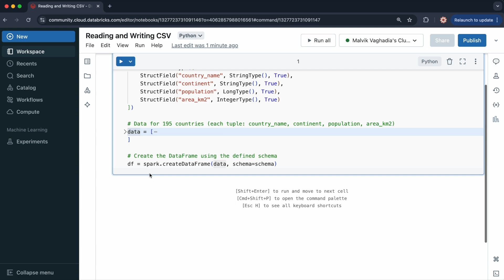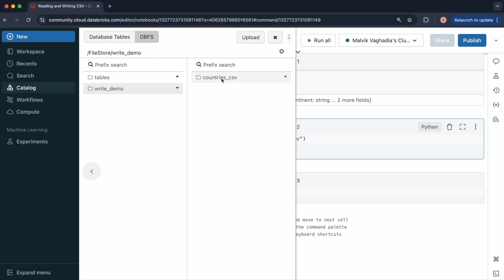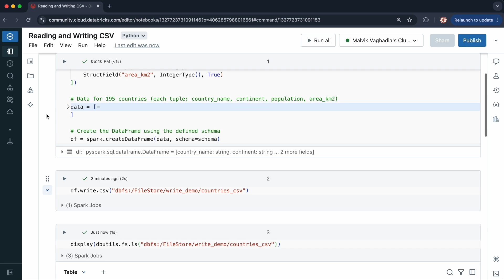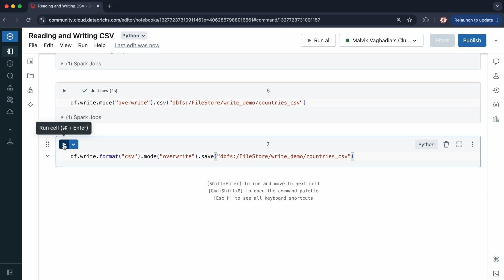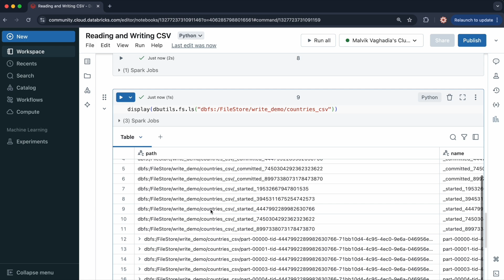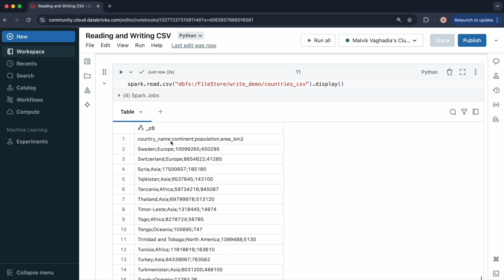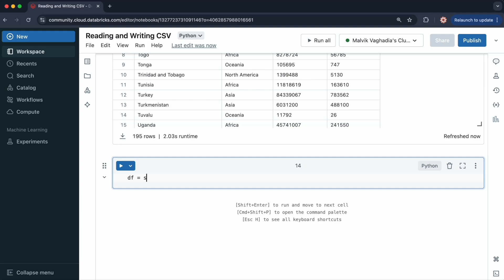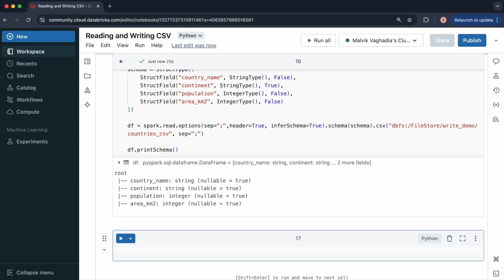14 Reading and Writing CSV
Welcome to this Learning PySpark with Databricks YouTube series.
This comprehensive series will get you from beginner to proficiency in PySpark.

🕒 Timestamps
00:00 Introduction
00:57 Writing Data
09:00 Reading Data